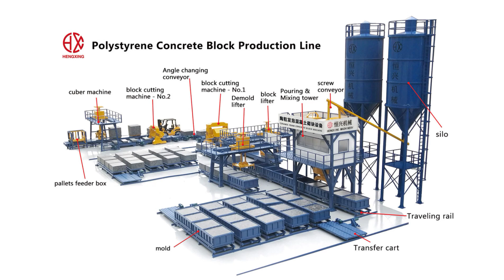automatic polystyrene concrete block machine production line